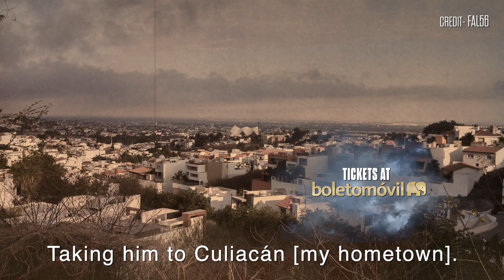Julio Cesar Chavez Sr Revisits His Friendship & In-Ring Rivalry With Macho Camacho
Leading up to his exhibition bout against Hector Camacho Jr, Julio Cesar Chavez Gonzalez discusses some memories of Camacho Jr's father inside, and outside the ring.

The event, titled 'Tribute to the Kings', will take place at Estadio Jalisco in Guadalajara, Mexico.

On June 19, 2021 Chavez Sr and Hector Camacho Jr matchup on the card alongside Anderson Silva and Julio Cesar Chavez Jr facing each other in a catchweight boxing matchup as well as a trilogy bout between Omar Chavez and Ramon Alvarez.

Purchase the June 19 TributeToTheKings PPV and tickets to the event at Estadio Jalisco

Antes de su pelea de exhibición contra Héctor Camacho Jr, Julio César Chávez González comenta algunos recuerdos del padre de Camacho Jr dentro y fuera del ring.

El evento, titulado 'Homenaje a los Reyes', se llevará a cabo en el Estadio Jalisco de Guadalajara, México.

El 19 de junio de 2021, Chávez Sr. y Héctor Camacho Jr se enfrentan en la cartelera junto a Anderson Silva y Julio César Chávez Jr enfrentados en un enfrentamiento de boxeo de peso mediano, así como una pelea de trilogía entre Omar Chávez. y Ramón Álvarez.

Compre el PPV TributeToTheKings el 19 de junio y las entradas para el evento en el Estadio Jalisco